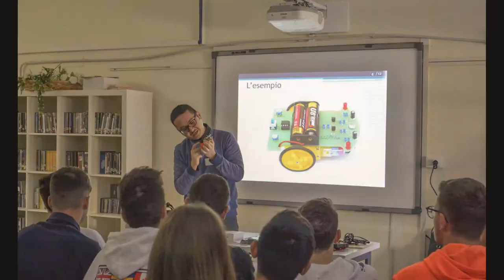Coding and Robotics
The aim is to show some coding and robotics activities carried out with kids and secondary school students.